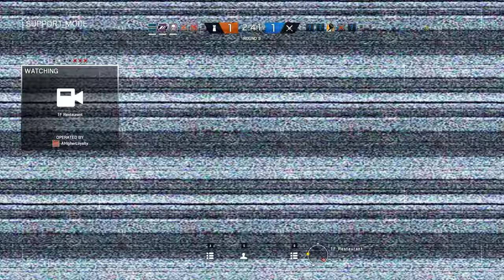Rainbow Six Siege + Part 1918 + Skyscraper TDM Secure Area + Operation Chimera pcgaming crew